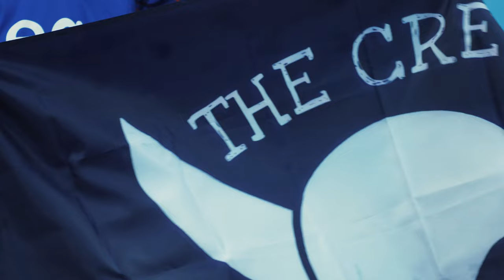MATCHDAYS: Lion City Sailors 3-1 Brunei DPMM | Goal-cam and Pitch-side Access!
Enjoy unrestricted views as Risto Vidaković’s side recorded their second win in as many games in the SPL